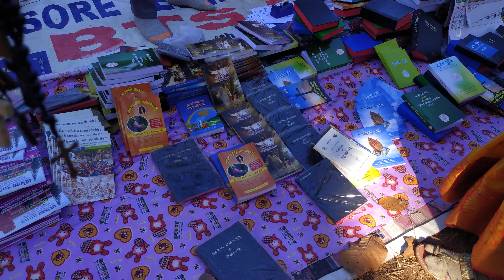Christian Dera महोत्सव में भव्य मेला देखिए🥳Bilsereng, Ranchi, Jharkhand 01.fab.2023.bkdhamaka.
मेला 🥳Bilsereng, Ranchi//Christian Dera 01.fab.2023.